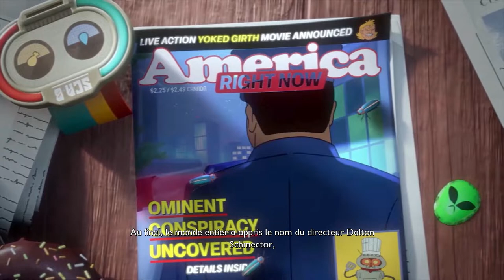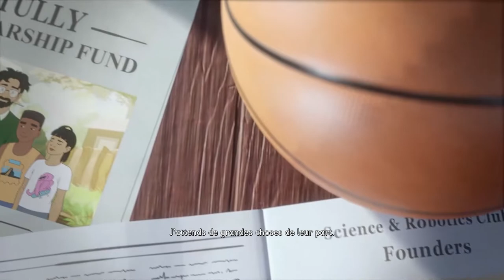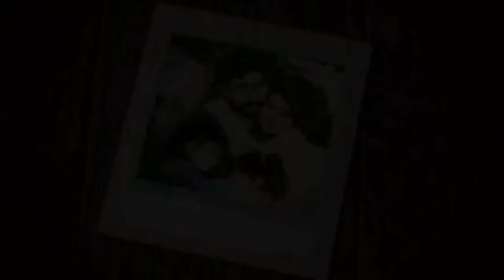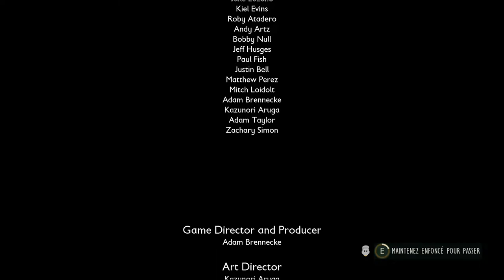Grounded - Impitoyable #49 FIN